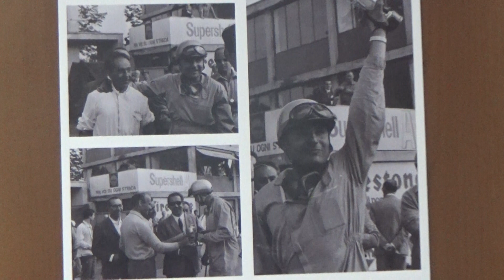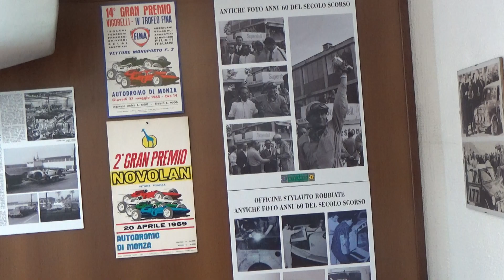ANTICHE FOTO ANNI 60 DEL SECOLO SCORSO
E LONTANO, LONTANO NEL TEMPO, EMERGONO RICORDI DI UN TEMPO ORMAI TROPPO LONTANO MA CHE RESTA VIVIDO NELLA MIA MEMORIA, CON IL RICORDO DI TUTTE QUELLE PERSONE CHE NELLE FOTOGRAFIE SONO RAPPRESENTATE MA POI VOLATE VIA NELL’UNIVERSO INFINITO DOVE, SECONDO GLI ANTICHI FILOSOFI/MATEMATICI GRECI DEI QUALI DA SEMPRE CONDIVIDO GLI ASSUNTI, TUTTO SCORRE  E TUTTO SI RINNOVA!

AND FAR FAR IN TIME, MEMORIES EMERGED OF A TIME NOW TOO FAR BUT THAT REMAINS VIVID IN MY MEMORY, WITH THE MEMORY OF ALL THOSE PEOPLE WHO ARE REPRESENTED IN THE PHOTOGRAPHS BUT THEN FLEW AWAY INTO THE INFINITE UNIVERSE WHERE, ACCORDING TO THE ANCIENT PHILOSOPHERS/ GREEK MATHEMATICIANS WHOSE ASSUMPTIONS I HAVE ALWAYS SHARED, EVERYTHING FLOWS AND EVERYTHING IS RENEWED.